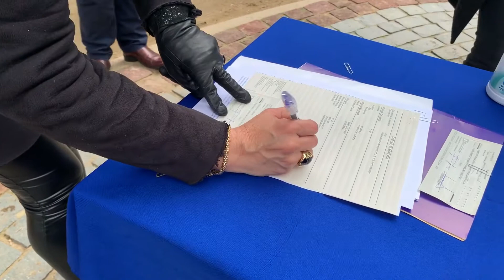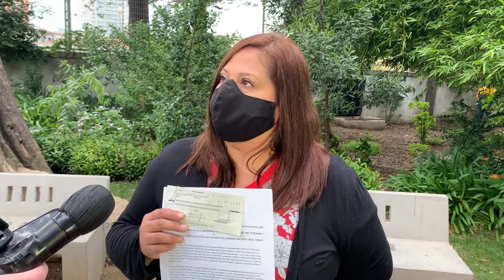Organizaciones sociales de Viña del Mar reciben recursos del Fondo Social Presidente de la República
Se trata de la 1ª entrega del Fondo Social Presidente de la República 2020, que se otorga a distintas organizaciones de la Región de Valparaíso y favoreció a 25 proyectos en total, la que se concretó en los jardines del Palacio Rioja para cumplir con el protocolo sanitario establecido.